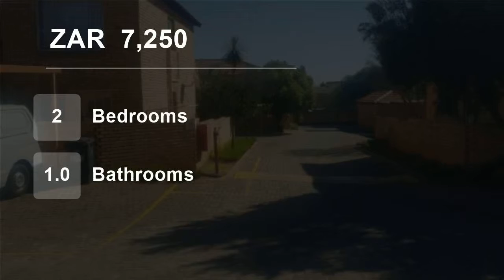2 Bedroom Townhouse For Rent in Heuwelsig Estate, Centurion, Gauteng, South Africa for ZAR 7,250...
2 Bedroom Double story townhouse to rent in Heuwelsig Estate

This house of 73m2 offers you 2 bedroom one bathroom with guest toilet.
Open plan kitchen and spacious lounge.
The stove is electric and the electricity is prepaid and the water will be invoice to the owner.

The Estate have 24h security in the clock and guard walk...